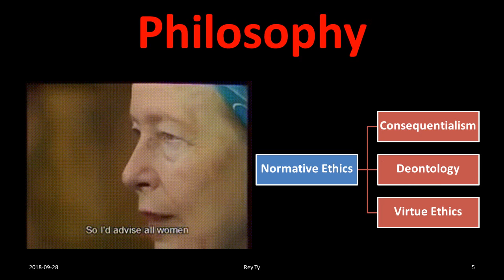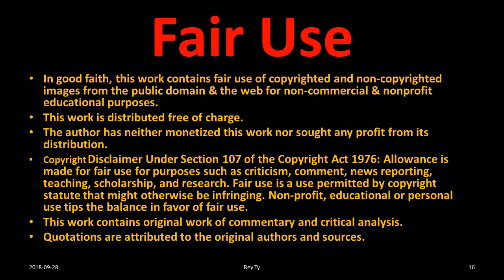20180928 rey ty philosophy morality ethics